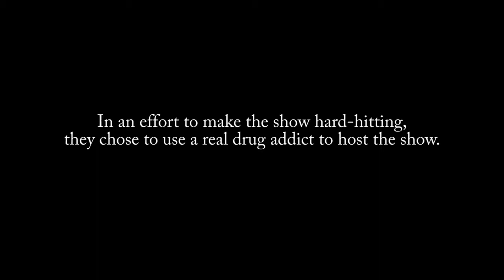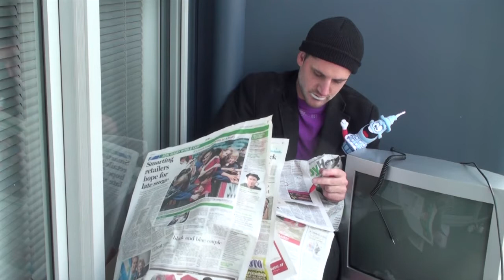Worst TV Shows Ever - #1: Harry The Happy Hypodermic Needle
In 2010 TV Executives greenlit a children's show for the campaign against drugs. In an effort to make the show hard-hitting they chose to use a real drug addict to host the show. Things did not go to plan...